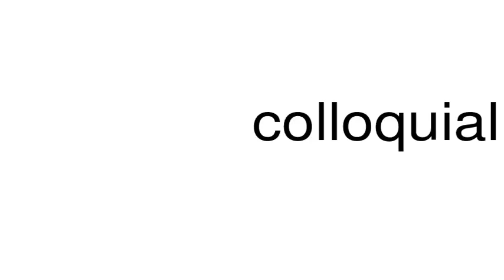How to pronounce colloquializer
This is a satire channel. This is a satire channel. How to pronounce the word colloquializer.